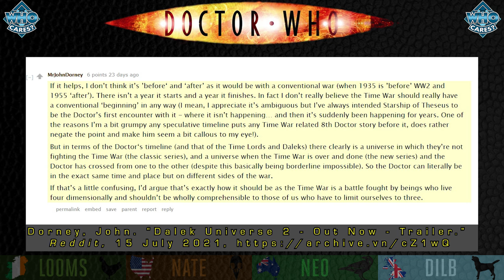Dalek Universe 2 🐻 Discussion & Review | Doctor Who Podcast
David Tennant's new series of Doctor Who — before the Time War, on audio, and releasing three episodes at a time — continues. We look at the middle stretch of the series in depth, talking twists and secrecy, companion chemistry, body horror on audio, android identity, bubble dimensions, 'fanbrain', self selection, alien bears, vanity and sacrifice, the Time War as a meta scar across the show, & much more.

The first 18 minutes of the video is spoiler-free, discussing the series and this specific second boxset more generally. Then, we move into spoilery discussion of the episodes themselves: Cycle of Destruction, The Trojan Dalek, and The Lost. We also discuss The Destroyers, an unproduced pilot for a Dalek spinoff, that shares the character of Mark Seven with Dalek Universe, and provides an interesting comparison point in other ways as well.

It covers the first boxset Dalek Universe 1 (episodes Buying Time, The Wrong Woman, and The House of Kingdom), as well as the Tom Baker prequel The Dalek Protocol. The first half of that video is spoiler-free, and discusses the concepts, context, and development of Dalek Universe as a series.

0:00 Intro
3:08 General thoughts on Dalek Universe 2
10:02 The companions of Dalek Universe
18:24 Cycle of Destruction discussion
40:49 The Destroyers discussion
50:21 The Trojan Dalek discussion
1:24:03 The Lost discussion
2:06:28 The Time War, 'fanbrain', how fans approach Doctor Who
2:17:23 Outro

Sources:

“David Tennant, Jane Slavin and Joe Sims | Dalek Universe 2.” YouTube, uploaded by bigfinishprod, 14 July 2021,

"David Tennant stars in Doctor Who - Dalek Universe." YouTube,

Valentine, Robert. "Behind the Scenes." Dalek Universe 2, 14 July 2021, Big Finish.

Gill, Roy. "Cycle of Destruction." Dalek Universe 2, 14 July 2021, Big Finish.

Tennant, David. "Behind the Scenes." Dalek Universe 2, 14 July 2021, Big Finish.

Slavin, Jane. "Behind the Scenes." Dalek Universe 2, 14 July 2021, Big Finish.

Pixley, Andrew. “Daleks: Invasion USA 1967AD.” Doctor Who Magazine, vol. 406, 5 March 2009, pp. 18-29.

Dorney, John. “Behind the Scenes.” The Second Doctor Box Set, December 2010, Big Finish.

Nation, Terry. “The Destroyers”, adapted by Nicholas Briggs and John Dorney. The Second Doctor Box Set, December 2010, Big Finish.

Kresal, Matthew. “DOCTOR WHO: Exploring The Proposed 1960's Dalek Spin-Off Series.” Warped Factor, 12 Sep. 2019,

Cox, Alan. “Behind the Scenes.” The Second Doctor Box Set, December 2010, Big Finish.

Dorney, John. "The Trojan Dalek." Dalek Universe 2, 14 July 2021, Big Finish.

Dorney, John. "Behind the Scenes." Dalek Universe 2, 14 July 2021, Big Finish.

Lenman, Jamie. Illustration for "The Lost". Doctor Who Magazine, vol. 567, 22 July 2021, p. 62.

Valentine, Robert. "The Lost." Dalek Universe 2, 14 July 2021, Big Finish.

Dorney, John. “Dalek Universe 2 - Out Now - Trailer.” Reddit, 15 July 2021,

Dalek Universe cover art and keyart by Simon Holub, @smnhlb
The Dalek Protocol cover art by Ryan Aplin, @iamryanaplin
The Destroyers cover art by Alex Mallinson
Dalek Universe 2 trailer by Oliver Chenery, @oliverchenery
Dalek Universe teaser, and Dalek Universe 1 trailer, by Chris Thompson, @InvincibleChr1s